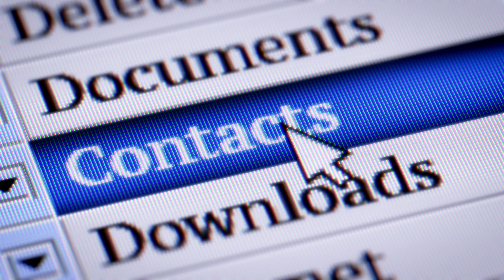Phone Job Interview Tips - Telephonic Round Interview Preparation Guide in Hindi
Phone interview tips and tricks in Hindi. It may seem similar to a traditional or video conferencing interview. But the Phone call interview serves a different purpose than those, and the tests done on the phone call interview vary across the job profiles.

Still, there are many common things in the Phone interview, knowledge of which may help you land your dream job within a few minutes of the interview. I shared these tips in the simple phone call interview tips video that you may watch right now.